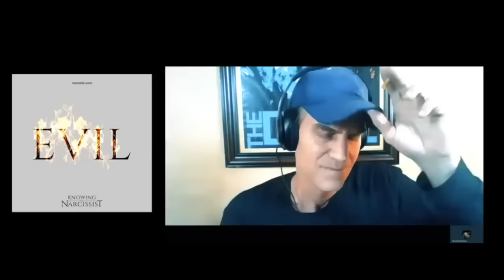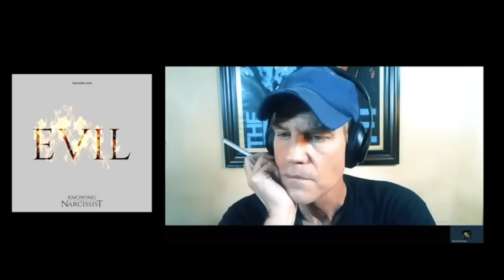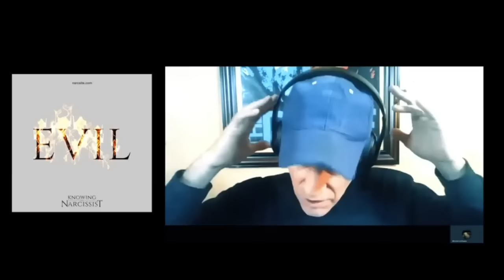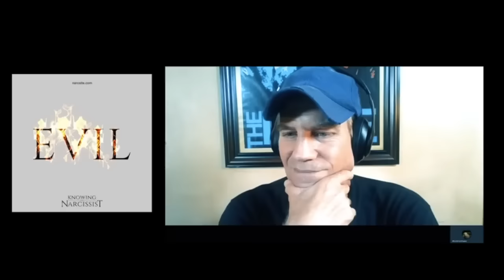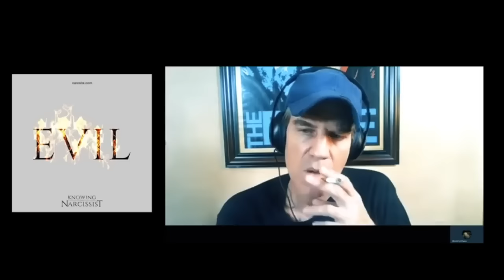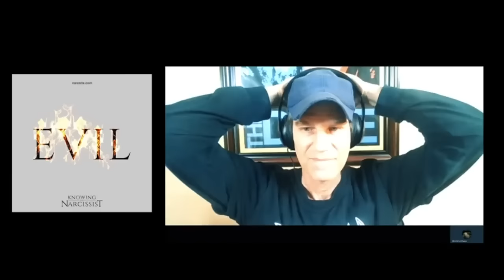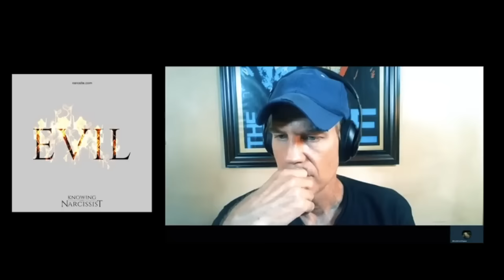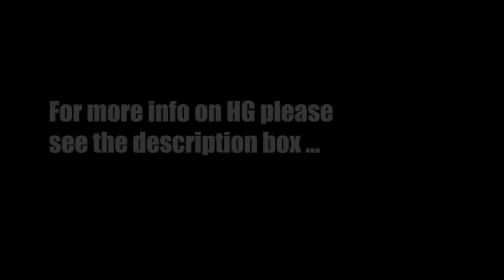Ultra Interview with Doug of Dazed But Not Confused : Part 1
HG Tudor has his first conversation with Doug and amongst other matters breaks down the dynamic between Amber Heard and Johnny Depp.